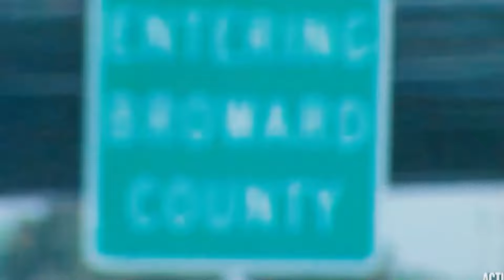Cant even bump to music and drinks on hump day without getting shot outside a popular Florida plaza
Breaking news in Lauderhill!
Big crime scene at the Sun village plaza, outside the Spot Lounge after 2 men were shot mostly likely over a bad fight in the parking area.
One dead and another injured

There you can see Lauderhill police, detectives, and crime scene techs working the whole area since 3:30 am Wednesday.

Lots of yellow markers placed next to bullets and critical pieces of evidence that hopefully can put together how this whole shootout and why it happened.

As of now no updates and the shooting victims ID an suspects.

Stay safe out there, tune for updates and see you soon on the next big scene!